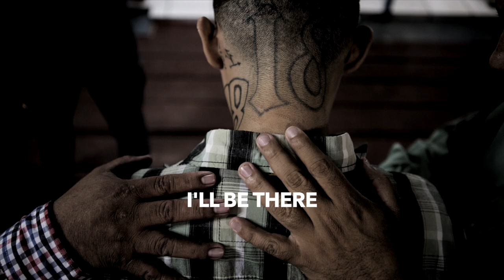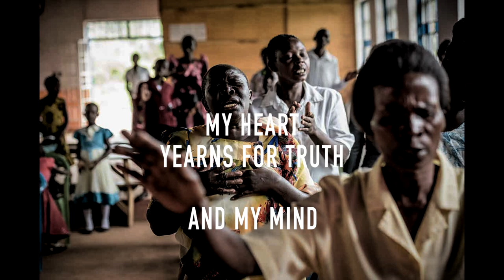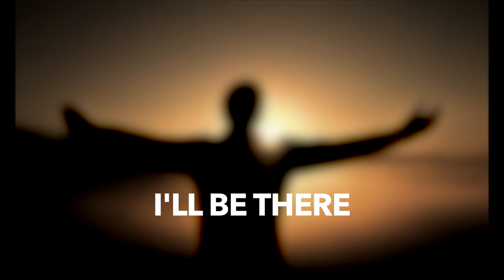Where His Spirit Is (Tim Gray)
Lyric Video by Tim Gray